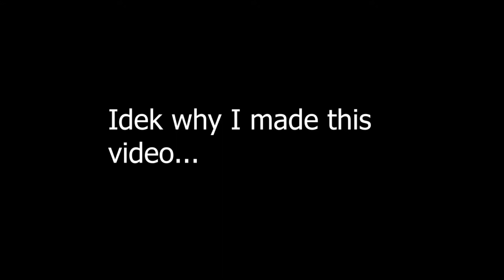this is how i wake up every morning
Random Video # 08, I think...